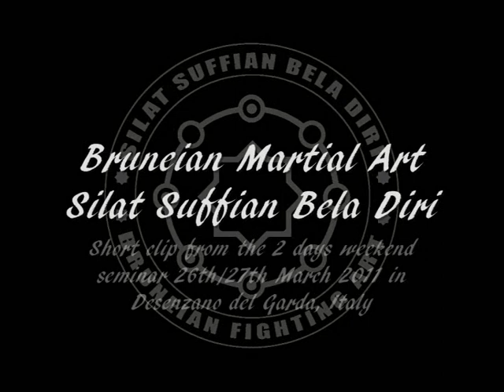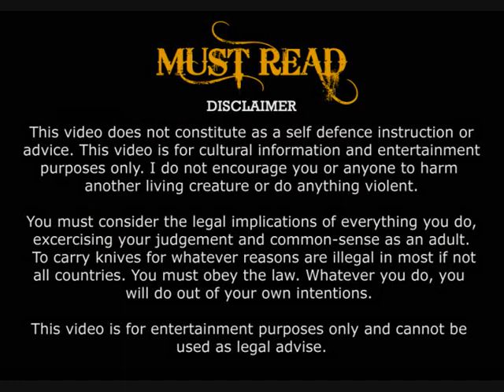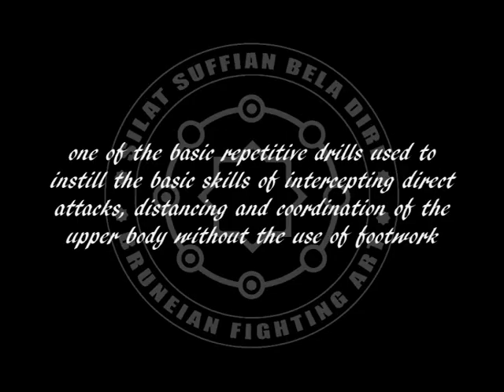Silat Suffian Bela Diri - Fighting Machete (Golok)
visit us for more info on future seminars worldwide.

This is a short clip from the 26th/27th February Italian weekend seminar in Desenzano del Garda. We had a total of 53 participants from different parts of Europe supporting the 2 days event.

SINCERE APPRECIATION

To my brother Carlo Andreis for always working hard to organize a successful event and to the SSBD Italy family that has always been the heart of the art.

To everyone that made effort to came from different parts of Italy; Brescia, Florence, Milan, Rome, Verona, Modena, Novara etc and especially those traveling from Slovenia and Switzerland.

To Ivano, Giorgioi, Christian Alfano, Lorenzo, Andrew Lewis, Eugenio, Giovanni, Robert and everyone for their patience in helping me in my demonstrations. Thank you.

SPREADING THE LOVE OF BRUNEIAN MARTIAL ARTS WORLDWIDE

This seminar like my other events aims primarily to raise the curiosity and awareness among people from different nationalities about the martial heritage and culture of Brunei Darussalam in general.

It is great to see and meet different nationalities training together spreading "The Spirit of Tolerance and Friendship" under one roof. Thank you everyone for your support and friendship.